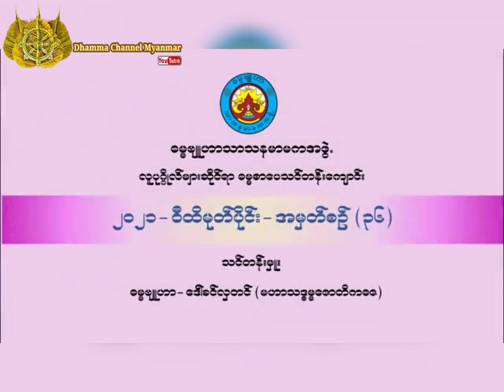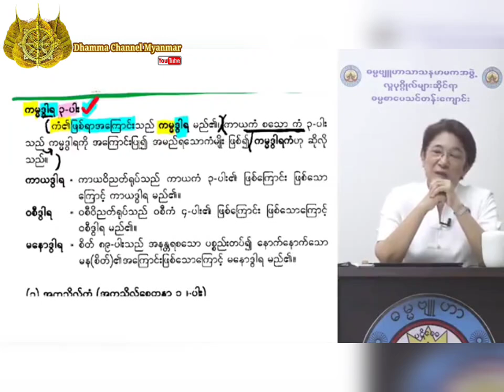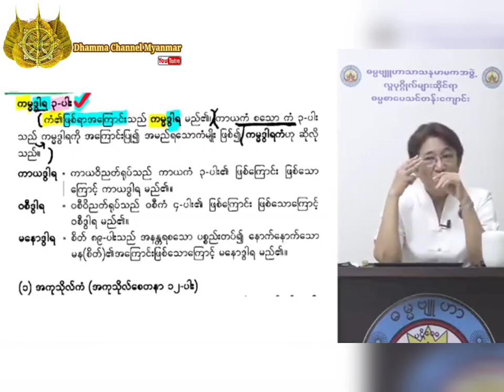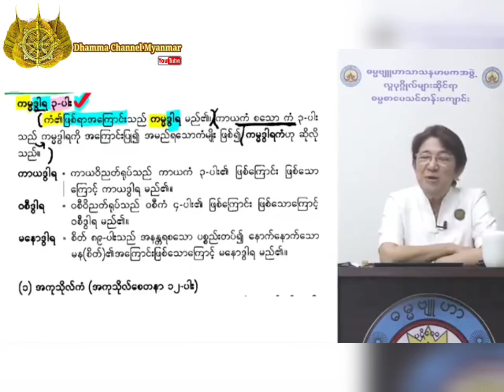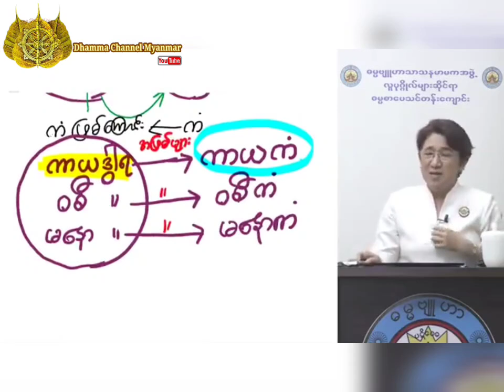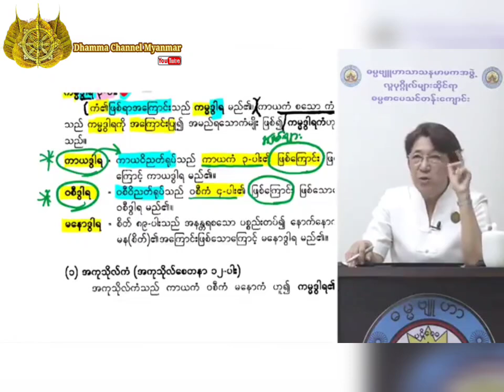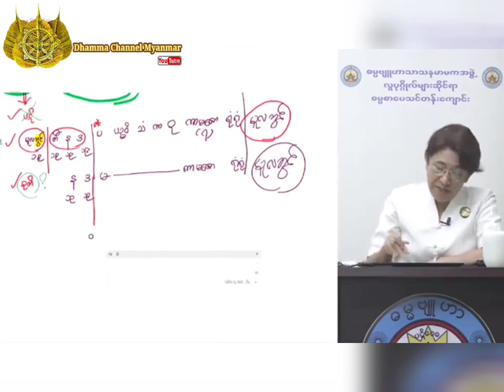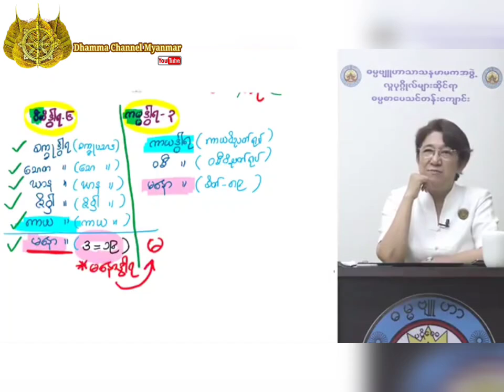(၃၆) အဘိဓမ္မာ ဝီထိမုတ်ပိုင်း (ဘုံပိုင်း) ပို့ချ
အဘိဓမ္မာ ဝီထိမုတ်ပိုင်း (ဘုံပိုင်း)🌼 ပို့ချချက်အမှတ်စဉ် (၃၆)

📗📒📚သင်တန်းမှတ်စု ရယူရန်။

မေတ္တာဖြင့် 💟
Dhammadownload family

✅သင်တန်းမှူး -ဓမ္မဗျူဟာ ဒေါ်ခင်လှတင် (မဟာသဒ္ဓမ္မဇောတိကဓဇ)